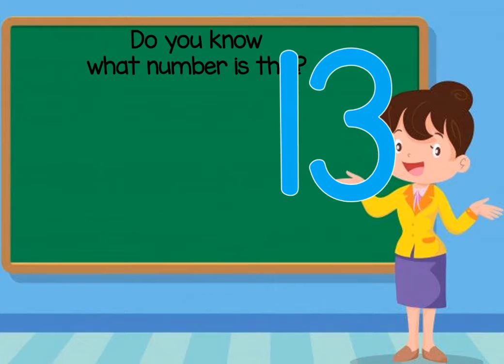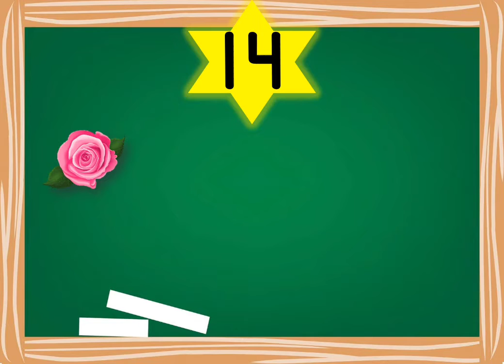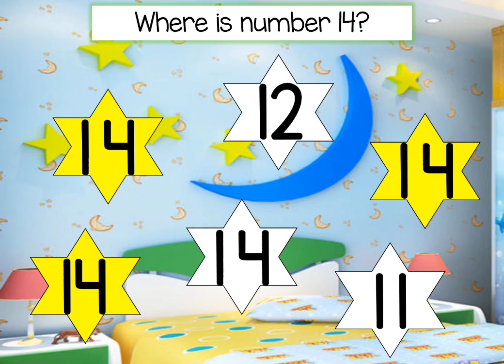MATHEMATIC (NUMBERS) - number 14